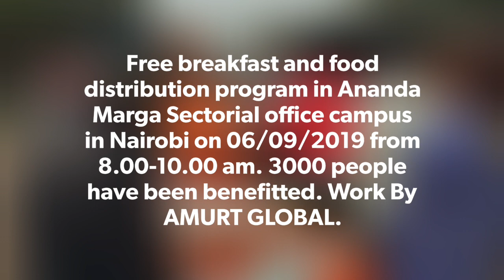Free breakfast and food distribution program in Ananda Marga Sectorial office campus in Nairobi.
Free breakfast and food distribution program in Ananda  Marga Sectorial office campus in Nairobi, Kenya on 06/09/2019 from 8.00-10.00 am. 3000 people have been benefitted. Work By AMURT GLOBAL

Video Editing : VISHVAMU'RTI BRAHMCHA'RII

(ÁNANDA MÁRGA PRACÁRAKA SAM'GHA)

(official.amps)